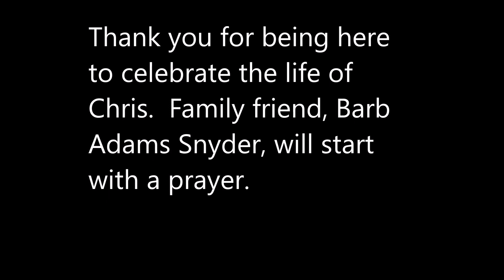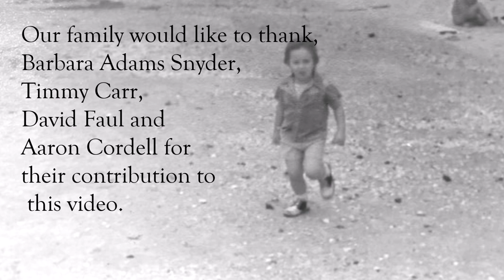Christopher John Thomas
Christopher Thomas, beloved son of John and Janet Thomas, brother of Kelly Thomas, father to Wyatt Janevski and partner to Mona Dobbins, died unexpectedly on January 22, 2021 at the age of 46. Chris was found unconscious early Thursday morning. The EMTs were able to get his heart started but he never regained consciousness. Chris was an organ donor and due to this parting act of kindness, he saved the lives of 4 other people. Our family is so proud of Chris's choice. We are absolutely heartbroken to lose Chris and we will miss him forever.